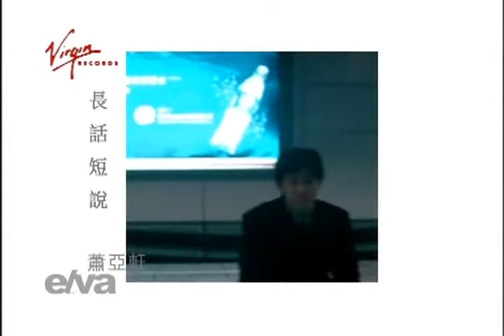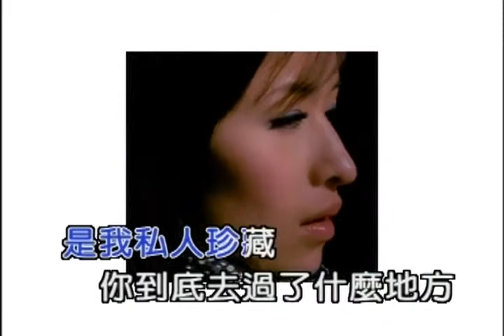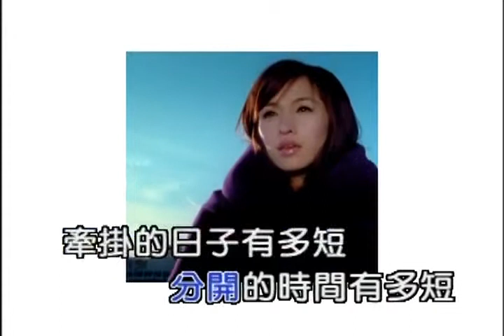蕭亞軒 (Elva Hsiao) - 長話短說 (Make a Long Story Short) MV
OT: Destiny's Desire
Lyricist: 林夕 (Lin Xi)
Composer: Cho Gyu-Chan
Arrangement: 劉志遠 (Liu Chih-Yuen)

Artist: 蕭亞軒 (Elva Hsiao)
Song: 長話短說 (Make a Long Story Short)
Album: The 3rd Album "明天 (Tomorrow)"
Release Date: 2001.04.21